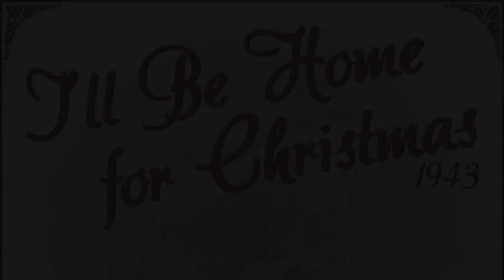Smith County Fine Arts Center/Theatre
Scene V & VI - Bill Reece sings I'll be Home for Christmas and Jason Robert Smith, Michael Hesson and Dalton West are in Germany